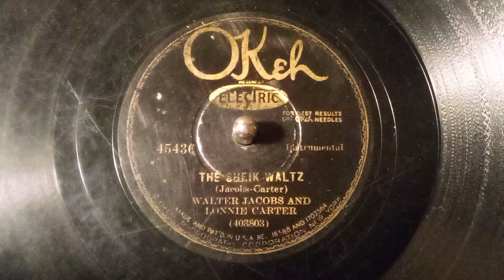Walter Vinson and Lonnie Chatmon - The Sheik Waltz - 78 RPM